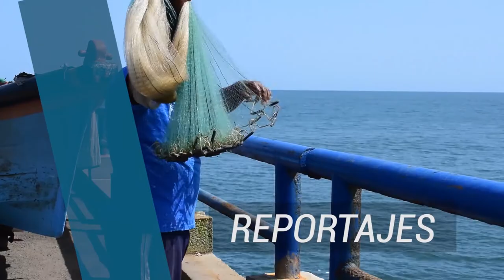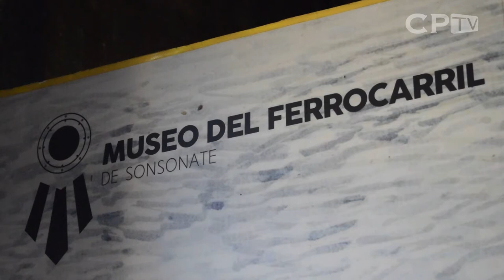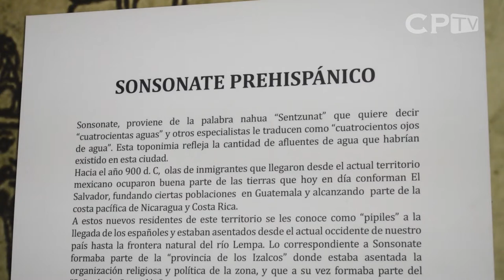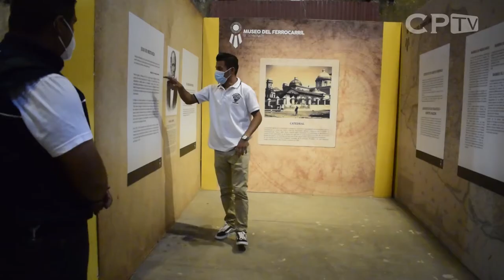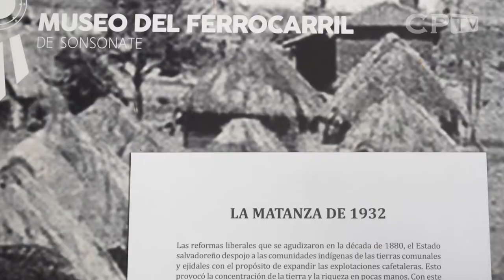Intercambio de experiencias en espacios públicos FESPAD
FESPAD organizó un convivio con los representantes de los siete municipios que trabajan en conjunto para prevenir la violencia y recuperar espacios públicos. En esta ocasión visitamos Sonsonate y pudimos observar y aprender sobre su experiencia en espacios recuperados.